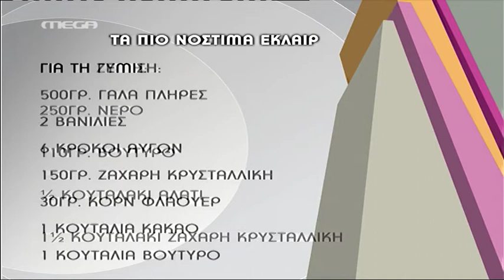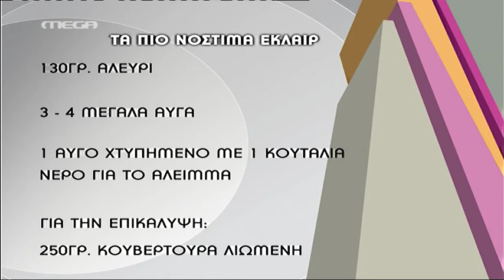Entertv:Ο Άκης φτιάχνει εκλέρ α' μέρος